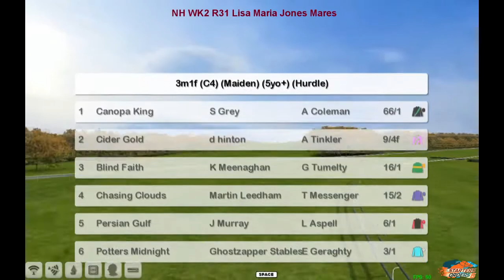NH WK2 R31 Lisa Maria Jones Mares